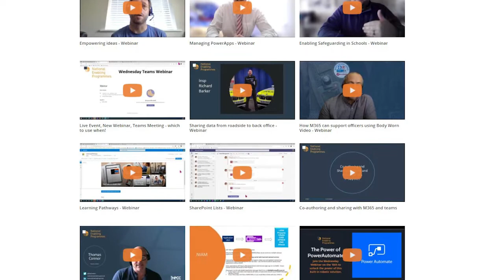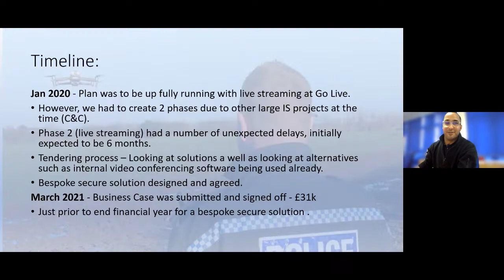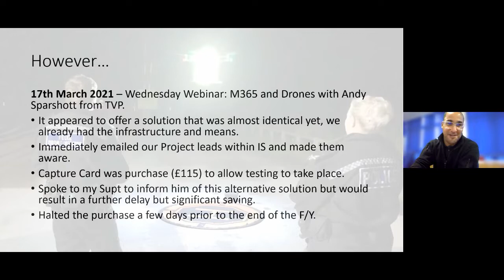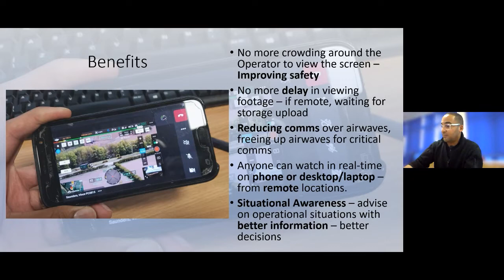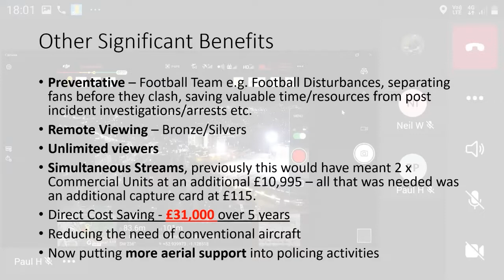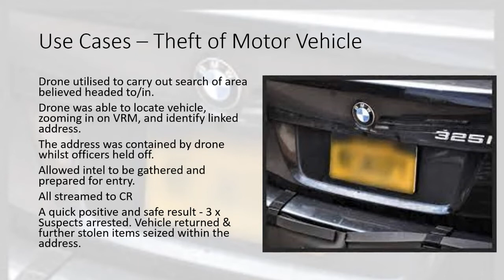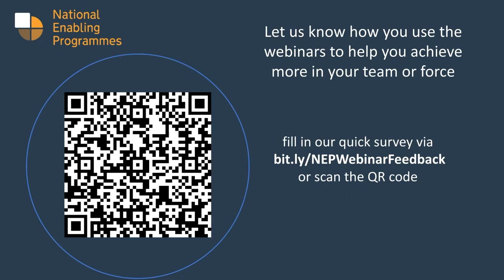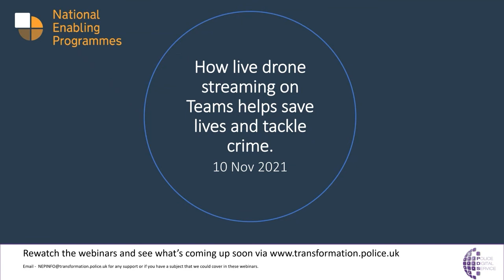How live drone streaming on Teams helps save lives and tackle crime.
Back on the 17th March (2021) the weekly National Enabling Programmes weekly Wednesday webinar highlighted how Thames Valley Police and Hampshire Police had started to live stream footage from the forces drones on operation direct to officers responding via the existing Teams capabilities.

Watching the above webinar was Vince Saunders from Nottinghamshire Police who was in the process of procuring similar but bespoke capabilities using a different and dedicated technology approach.

Immediately Nottinghamshire Police changed plans and have built on the approach of their colleagues in Thames Valley and Hampshire, and now share the capability with the fire service.

It's your opportunity to learn more about how they are delivering this capability across both the Police and Fire Services in Nottinghamshire, how it's helping to tackle crime and save lives, both proactively and during response to live incidents.